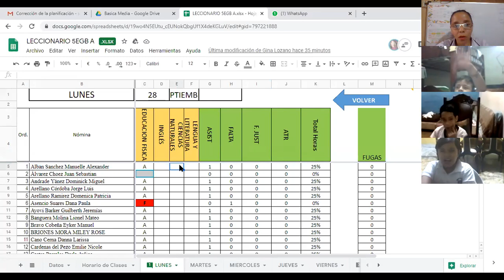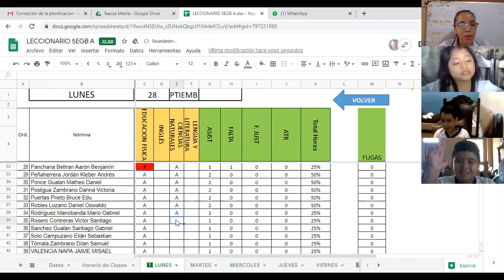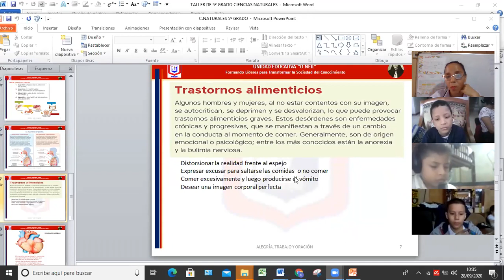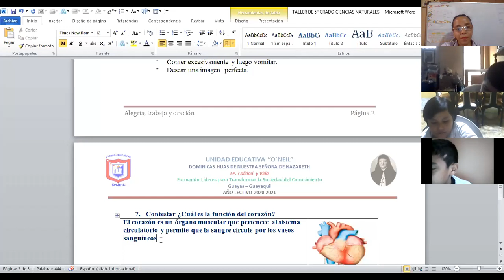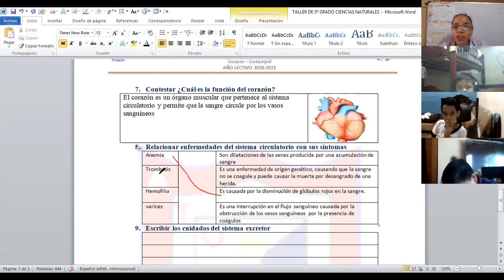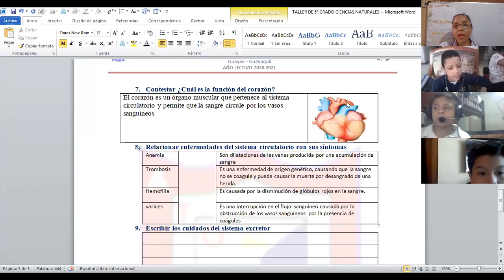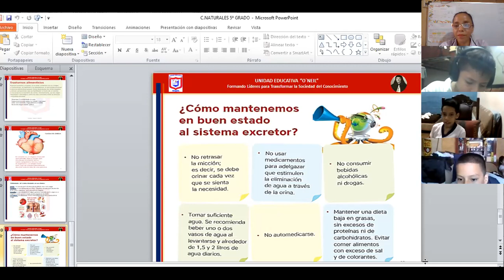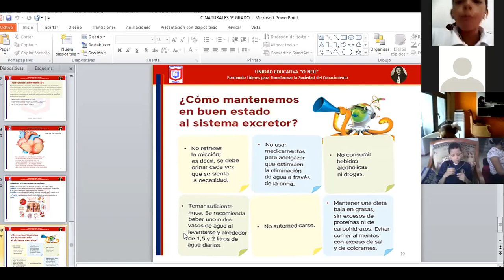Ciencias Naturales 5to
28 DE SEPTIEMBRE
RETROALIMENTACION DEL 1ER QUIMESTRE
-EL CORAZON
-COMPONENTES DE LA SANGRE
-ENFERMEDADES DEL SISTEMA CIRCULATORIO
-BENEFICIOS DEL SISTEMA EXCRETOR